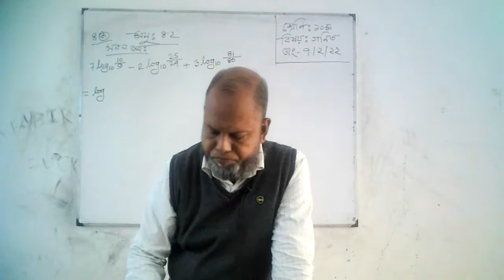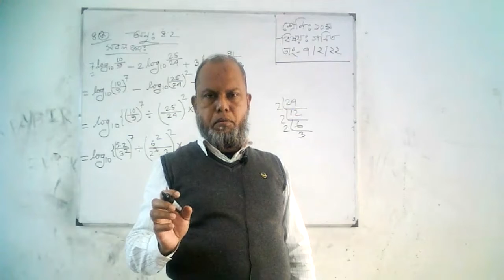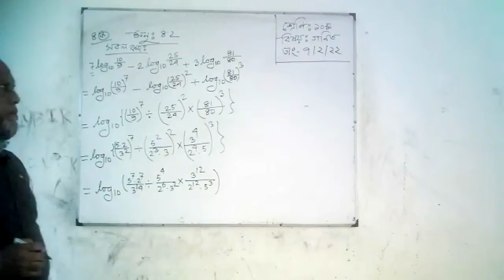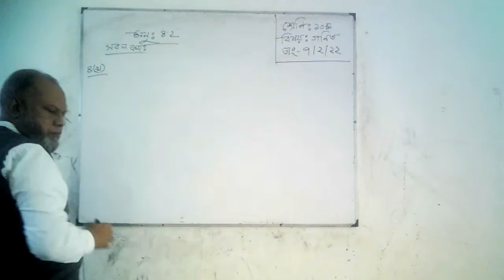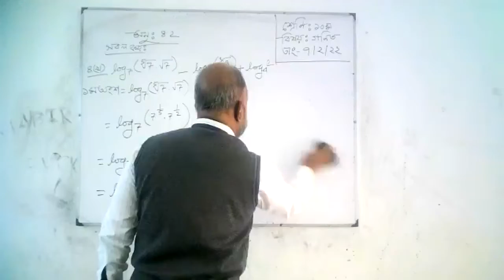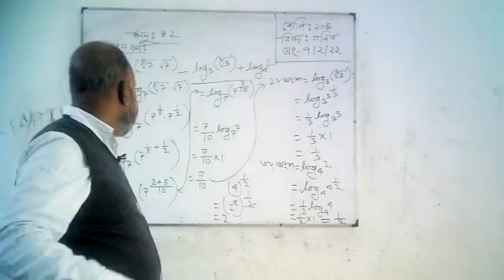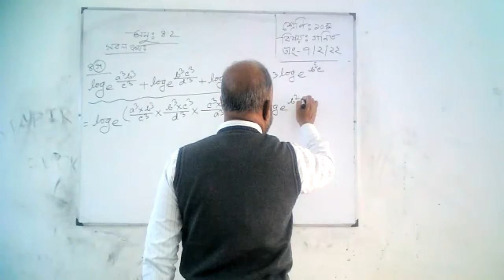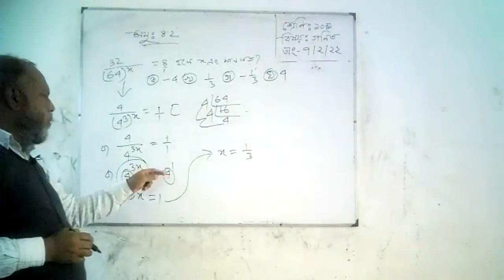class 10 Math